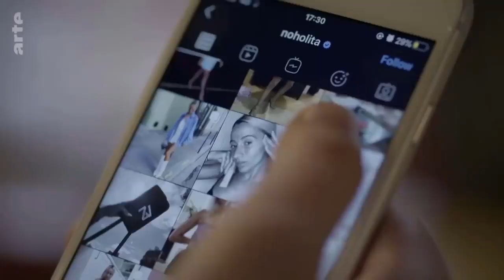VIRGINIE BODIN COMÉDIENNE VOIX OFF - DOCU FAST FASHION - ETVOIXLA.COM